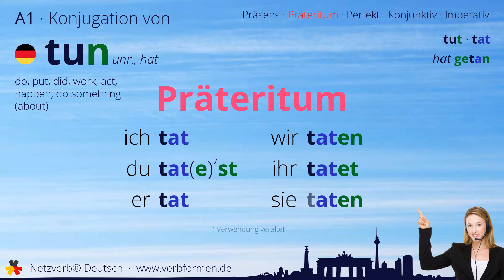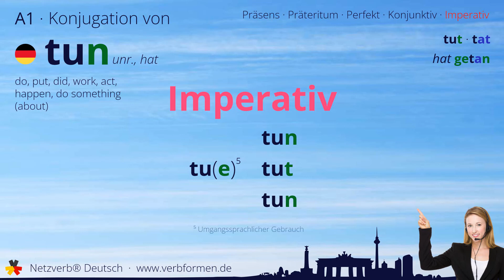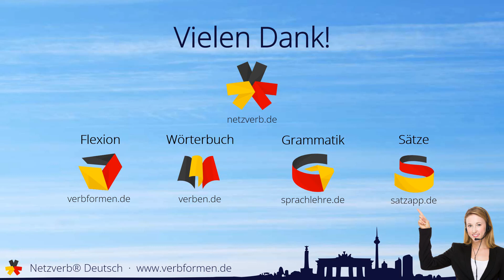Konjugation Verb „tun“ (unr., hat) - alle Zeitformen, Lernvideo, Tutorial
Die Konjugation des deutschen Verb „tun“ (unr., hat) in allen Zeitformen lernen und nachschlagen. Präsens, Präteritum, Konjunktiv, Imperativ und Perfekt des Verbs tun mit Grammatik, Bedueutung und Übersetzung. Tutorial bzw. Lernvideo zum Lernen des Verbs geben. Das Verb gehört zum Wortschatz des Zertifikats Deutsch im Spachnivau A1.

Bedeutung: eine Handlung ausführen; die zuvor im Kontext näher beschriebene; machen; bringen; platzieren; antun

Übersetzung: do, put, did, work, act, happen, do something (about)

00:00 Einleitung
00:19 Stammformen
00:29 Präsens
00:42 Präteritum
00:56 Perfekt
01:14 Konjunktiv I
01:28 Konjunktiv II
01:42 Imperativ